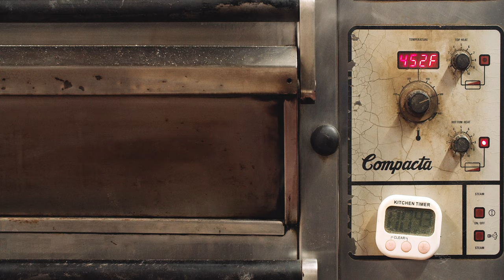Leeds Bread Co-op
Leeds Bread Co-op is a Leeds based artisan bakery.
They are passionate about sourdough and slowly fermented breads. Using organic, locally-sourced ingredients, they bake delicious breads, six times a week, for delivery and for selling at local markets.